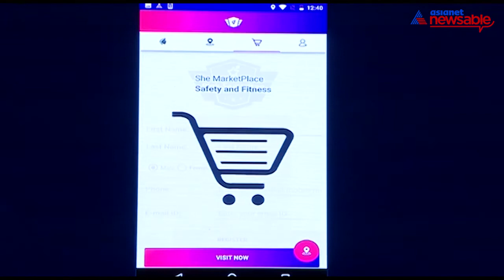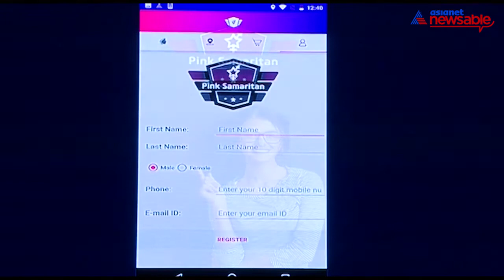Pink Samaritan Launch - Indusekhar Chandrasekhar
Indusekhar Chandrasekhar, Head of Brand Marketing, Asianet News Media & Entertainment Pvt Ltd. at the launch of the Women Safety App, 'Pink Samaritan'